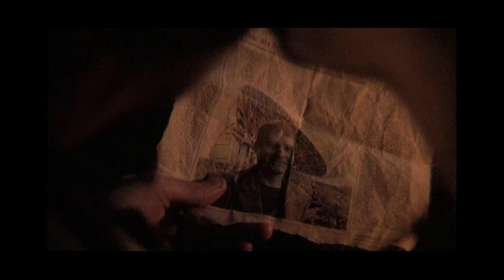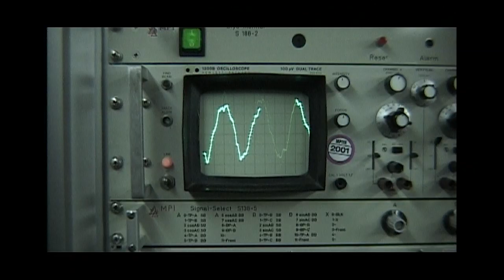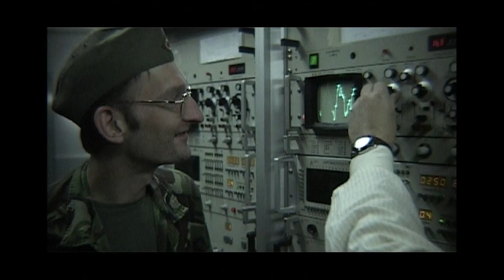Justus Köhncke - Was Ist Musik (Official Video)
One of Cologne's most revered personalities in electronic music is producer, singer and DJ Justus Köhncke. A true Kompakt staple since his ground-breaking "Was Ist Musik?" album from 2002, he continuously proved to be an extraordinary artist whose output sports rare lyrical and transformative properties, not shying away from German Schlager-like vocals or straight-up Disco references. Kompakt is extremely proud to present "Bass Ist Musik", the latest entry in the "Kompakt Klassiks" CD series and a definitive collection inviting you to discover both Köhncke's signature tracks and underground hits. Check out this classic 2002 video for the "Was Ist Musik" single (produced by director Claudia Rorarius), which was virtually unavailable on the web for quite some time now... which is why we felt the urgent need to put it up again, for your enjoyment!